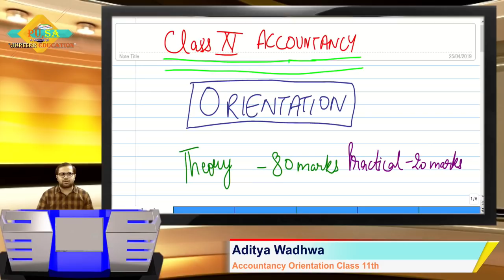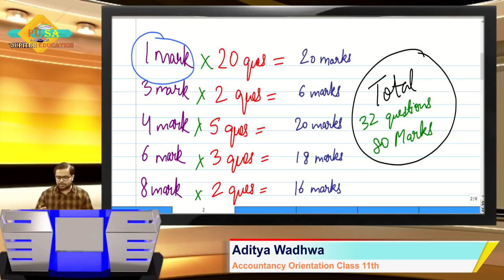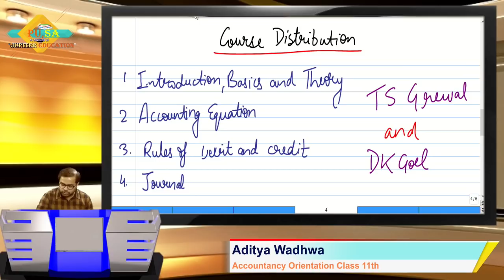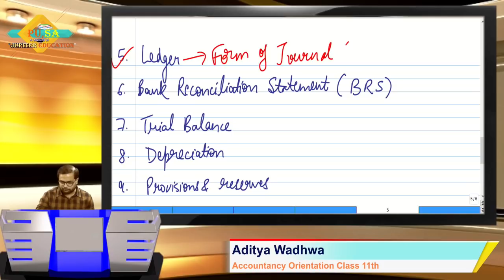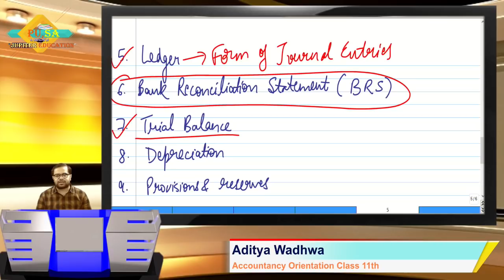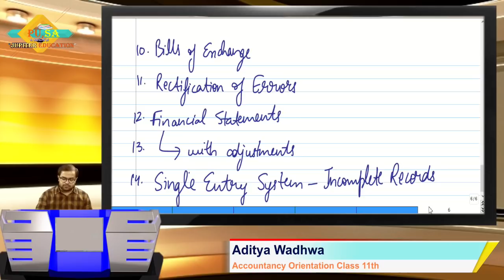Accountancy Class 11 Orientation by Aditya Wadhwa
This is an orientation video about what all is there in Class 11 Accountancy. We will be uploading chapter wise videos regularly.

For any information, you can get in touch at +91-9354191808